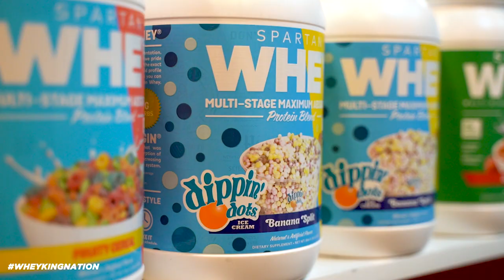THINGS TO CONSIDER WHEN TAKING SUPPLEMENTS